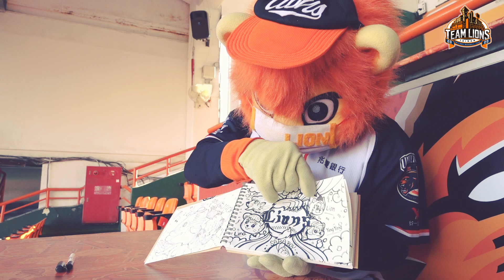萊恩想念遠在日本好夥伴 親自手繪塗鴉送上祝福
手繪是萊恩第二專長，繼手繪防疫英雄「陳時中」、「萊趣划龍舟」外，今日賽前萊恩特別拿起他最愛的手繪本，畫上西武獅LEO、LINA，寫上「目指す日本一」、「埼玉西武ライオンズを応援してます!」、「シーズン開幕, おめでとう」，拍攝照片及vlog影片，透過網路傳遞給遠在日本埼玉西武獅，而萊恩為了讓LEO、LINA知道，遠在台灣的統一獅一直為他們加油，將把手繪本寄送到日本，給他們驚喜和力量。

    萊恩表示：「今年因為疫情影響，可能無法再到東京巨蛋與LEO、LINA見面，有點想念，就用畫畫傳達我對他們得支持。」